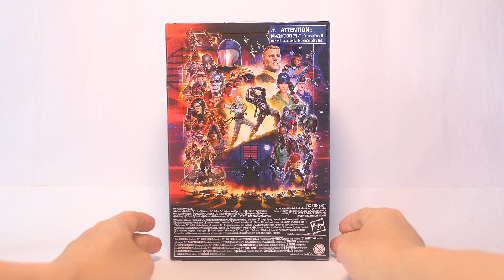Dusty Tadur Unboxing and Review G.I. Joe Classified Series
Despite its strengths, this one feels let down by some basics, and ends up feeling pretty average.

00:00 Intro and Unboxing
01:10 Accessories
05:25 Sculpt & Paint
09:31 Articulation
11:43 Size & Comparisons
12:11 Average NGL :/